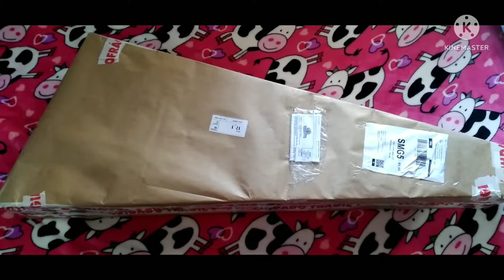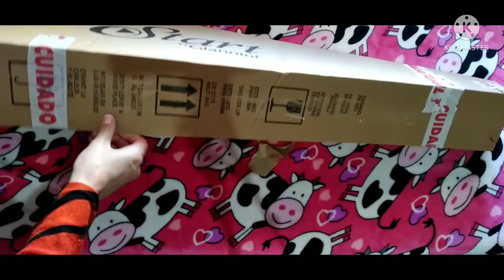Aprendendo a tocar violão🎸. Minha nova terapia🎵🎶🎼